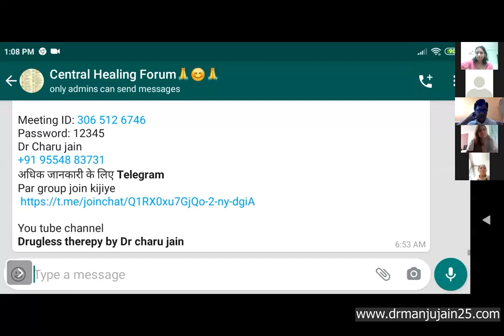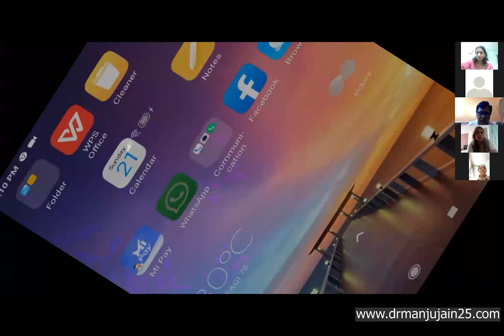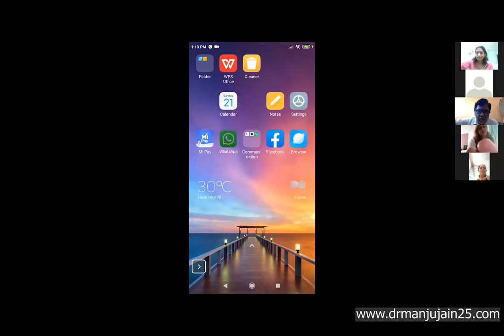Bhaktamar PhD Training Lecture - March 21, 2021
Various testimonies and stories.